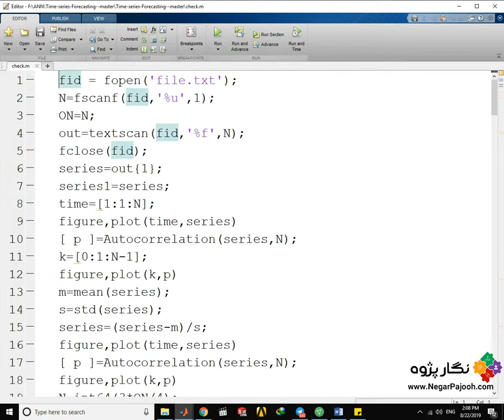پیش بینی سری زمانی در متلب time series- matlab projects